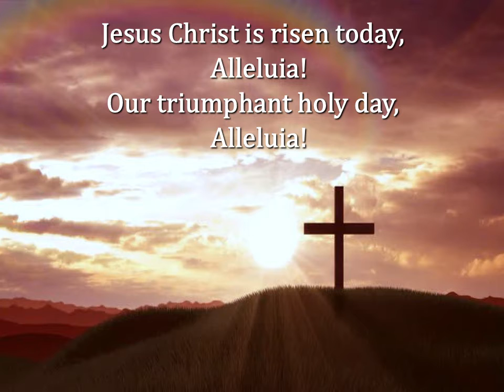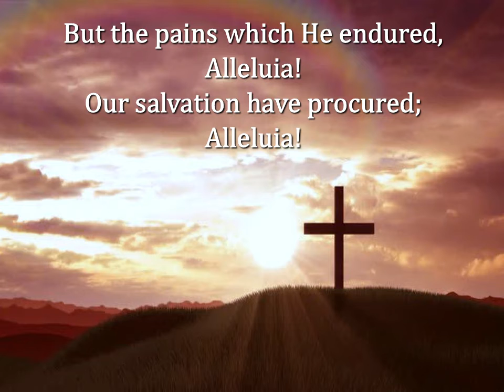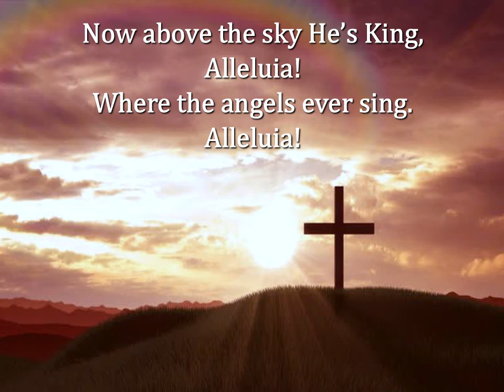Jesus Christ is Risen Today. The River Rising Band